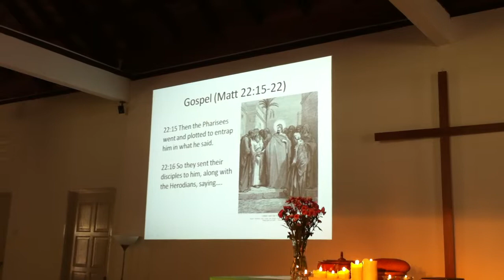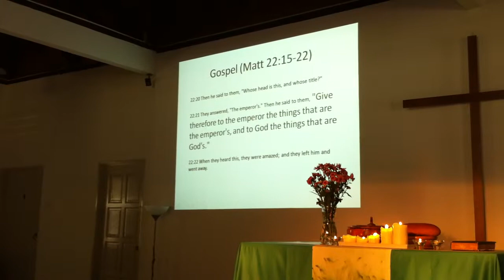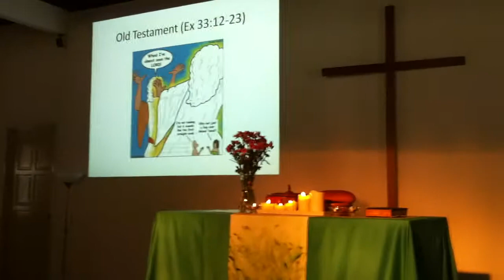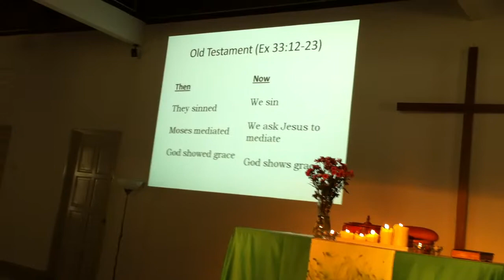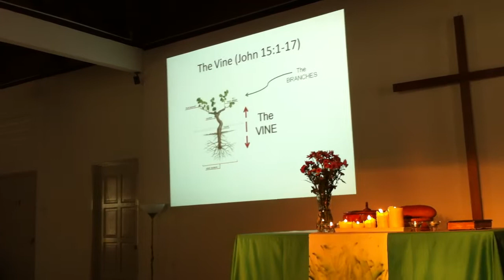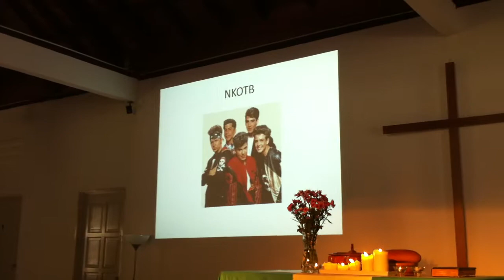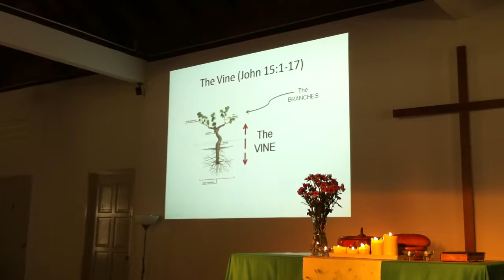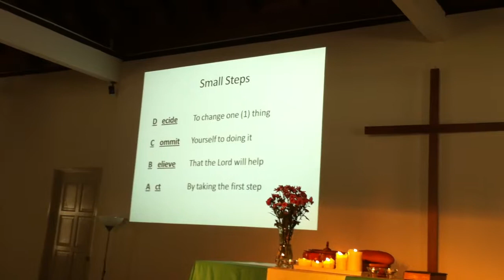BLC Sermon: "Who Do You Work For?" - John Cheah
16 Oct 2011 - John Cheah preaches from the Lectionary readings, challenging us on whom we truly work for in our vocation.